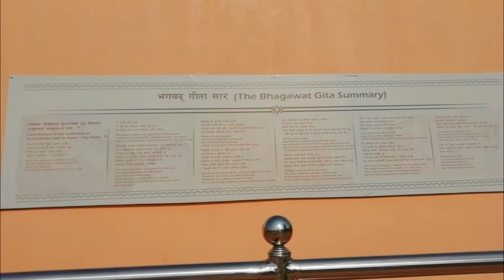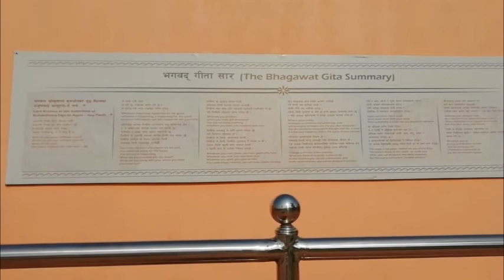Introduction of Shashwat Dham nawalpur nepal